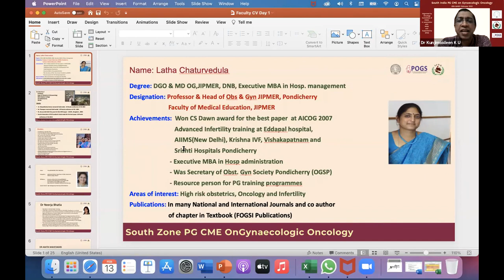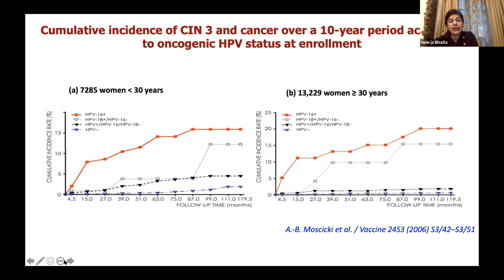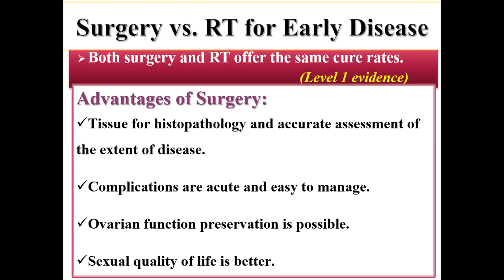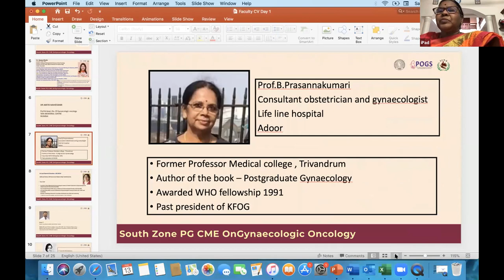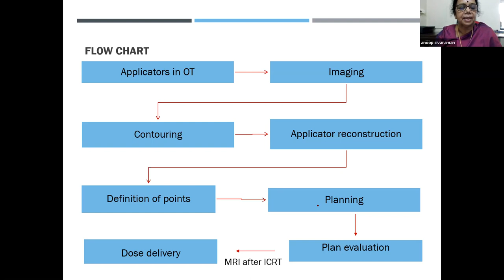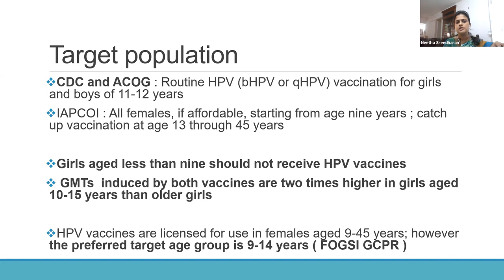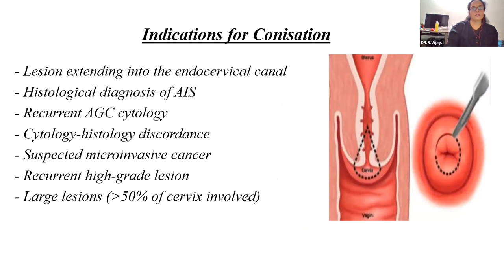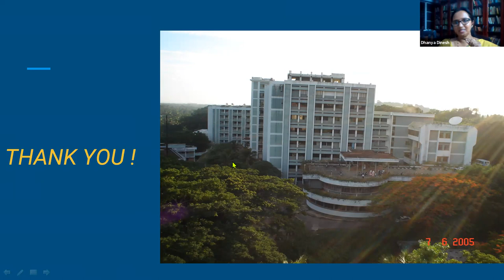PG Lectures Carcinoma Cervix- South India PG CME 2021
Lectures on Carcinoma Cervix. Recordings from South India PG CME on Gynaecologic Oncology, Organised by Oncology Committee of FOGSI in association with Perinthalmanna OG Society and KFOG